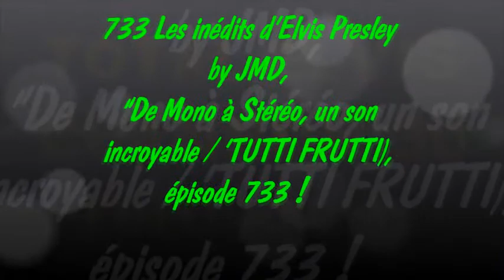733 Les inédits d'Elvis by JMD, "Stéréo, un son incroyable / 'TUTTI FRUTTI", épisode 733 !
733 Les inédits d'Elvis by JMD, "Stéréo, un son incroyable / 'TUTTI FRUTTI", épisode 733 !

Le coffret 2 CD contient les enregistrements originaux complets des enregistrements de studio RCA d'Elvis en 1956 en mono et, pour la première fois, en stéréo. Grâce au DES (Digitally Extracted Stereo), les ingénieurs ont créé de nouveaux mixages stéréo authentiques à partir des enregistrements mono originaux. Toutes les pistes ont été restaurées et remastérisées par des ingénieurs du son experts, à l'aide de techniques de traitement du son très sophistiquées.

The 2CD box set contains the complete original recordings of Elvis' 1956 RCA studio recordings in mono and, for the first time, in stereo.
Thanks to DES (Digitally Extracted Stereo), engineers created new authentic stereo mixes from the original mono recordings.
All tracks have been restored and remastered by expert sound engineers, using very sophisticated sound processing techniques.

La caja de 2CD contiene las grabaciones originales completas de las grabaciones de estudio RCA de 1956 de Elvis en mono y, por primera vez, en estéreo.
Gracias a DES (estéreo extraído digitalmente), los ingenieros crearon nuevas mezclas estéreo auténticas a partir de las grabaciones mono originales.
Todas las pistas han sido restauradas y remasterizadas por ingenieros de sonido expertos, utilizando técnicas de procesamiento de sonido muy sofisticadas.

Elvis était à la fois un perfectionniste, il aimait beaucoup répéter pour approcher la perfection et c'était un artiste en avance sur son temps qui appréciait explorer de nouveaux horizons dans le domaine musical. Travailleur infatigable, il nous a laissé une œuvre magistrale, que sont toutes les interprétations qu'il a réalisé au fur et à mesure de tous les enregistrements en studio, avec ses amis ou en concert, je vous propose donc d'en découvrir une toute petite partie au travers de cette saga consacrée à Elvis.

Je vous présenterai régulièrement dans cette saga ELVIS,  des épisodes que l'on peut qualifier de MELTING POT, dans lesquels vous retrouverez de nombreuses pépites "versions alternatives" de chansons d'Elvis, cela vous permettra d'affiner vos choix dans vos achats de disques d'Elvis en fonction de vos propres goûts en matière de musique.

Bonne écoute donc, également encore de belles photos à découvrir ou à redécouvrir selon, quelques nouvelles photos glanées sur internet et Facebook également !